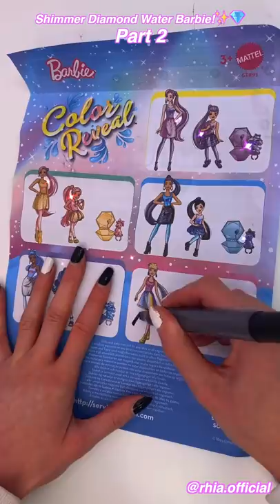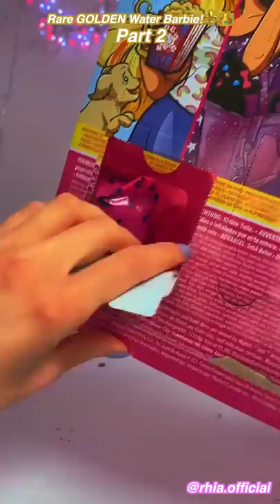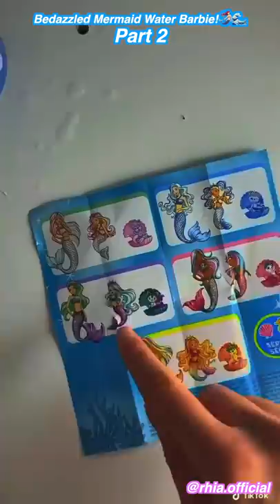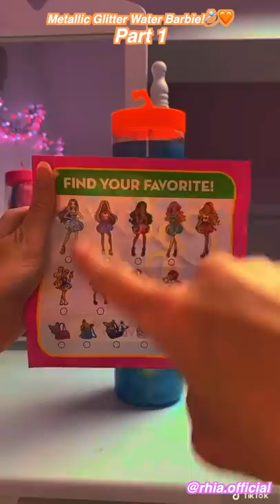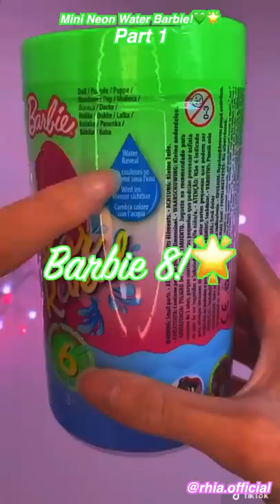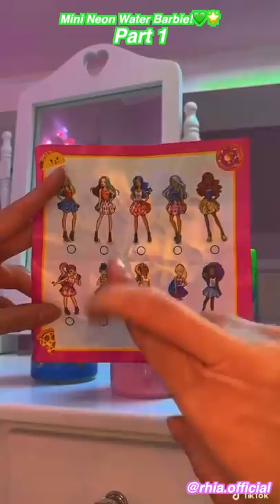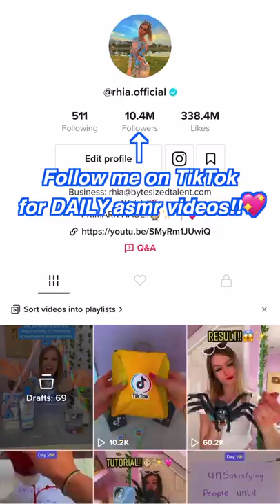[ASMR] TOP 8 MYSTERY WATER REVEAL BARBIE UNBOXINGS!!😱✨TikTok Compilation | Rhia Official♡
hey guys!♡
today's video is an ASMR TikTok Compilation showing the top 8 Water Barbie Reveals!! The themes include a Golden Barbie, Pizza Barbie, Shimmer Diamond Barbie, Secret Scented Barbie, Crystal Mermaid, and MORE!!
Which Barbie was your favourite?!♡

Facts About Me:
✰name: rhia
✰birthday: 20th of September
✰fav colour: pink
✰fav animal: pig
✰filming + editing: canon g7 mark ii + final cut pro
✰live: UK

rhiasquad♡